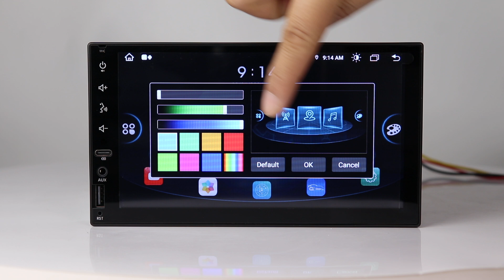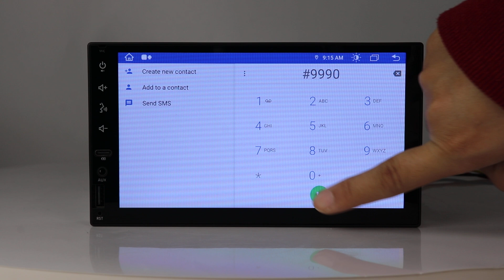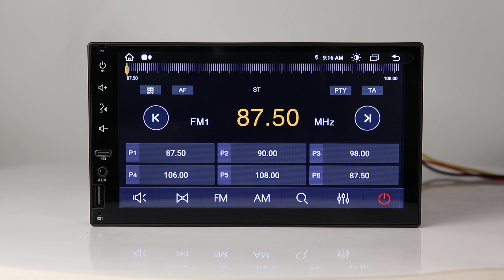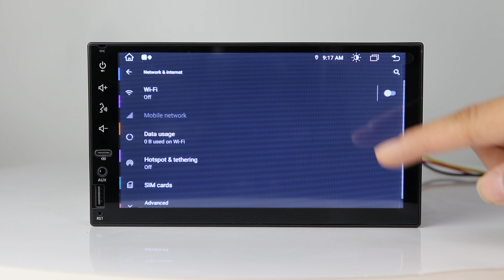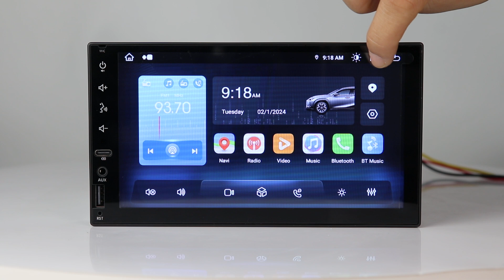Belsee New 2024 7 inch Touch Screen Radio Type C USB AUX CarPlay Android 13 Auto GPS Navigation